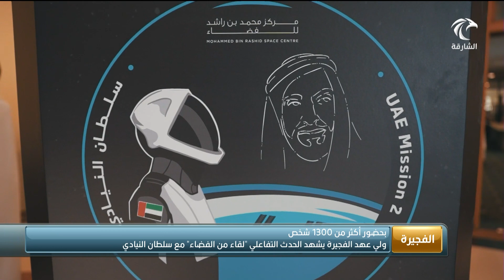أخبار الدار | ولي عهد الفجيرة يشهد الحدث التفاعلي "لقاء من الفضاء" مع سلطان النيادي